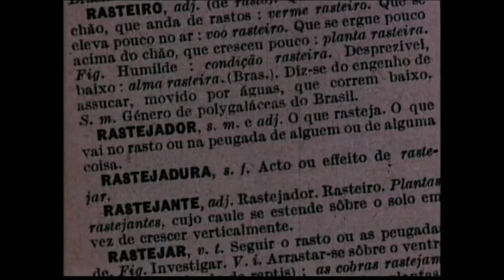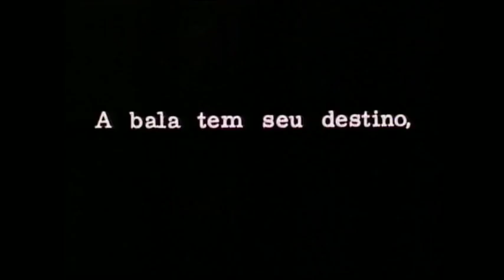"Rastejador, S.M." - documentário dirigido por Sérgio Muniz em 1969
No final dos anos 1960, um grupo de cineastas saiu de São Paulo em direção ao sertão nordestino com o objetivo de registrar os habitantes daquela região. Seus filmes integraram o que mais tarde ficaria conhecido como Caravana Farkas, conjunto com mais de trinta documentários produzidos entre 1964 e 1980 pelo fotógrafo e empresário Thomaz Farkas.

As obras resultantes dessa expedição foram inovadoras por mostrar partes do Brasil que nunca haviam sido filmadas antes, dando voz e rosto a personagens quase desconhecidos do público. Os filmes apresentam, retratados como protagonistas de suas histórias, homens e mulheres do povo que não cabiam nos ideais de ordem e progresso do Estado brasileiro reforçados com o golpe de 1964.
É o que se vê, por exemplo, em rastejador, s. m., de Sérgio Muniz. Após constatar a insuficiência das descrições do rastejador nos dicionários e na literatura, o documentário vai ao encontro de dois homens que dedicaram suas vidas à função de seguir as pegadas e os rastros de animais perdidos ou de cangaceiros procurados. Revela-se, então, um vasto conhecimento da paisagem e dos caminhos do sertão, ignorado pelo olhar urbano e modernizador do Brasil.

Rastejador, S. M. (1969, direção de Sérgio Muniz)
Dicionário são insuficientes para definir a profissão de rastejador. A câmera, então, entrevista dois homens que dedicaram suas vidas à função de seguir os rastros que pessoas e animais deixavam na caatinga. Joaquim Correia Lima lembra as guerras do sertão e seus embates com Lampião e Maria Bonita. Igualmente caçador de cangaceiros, Batista mostra como trabalhar e aproveitar o agreste. Ambos ligam o antigo ao atual e não são redutíveis a mistificações.